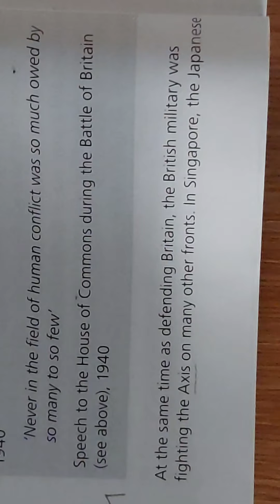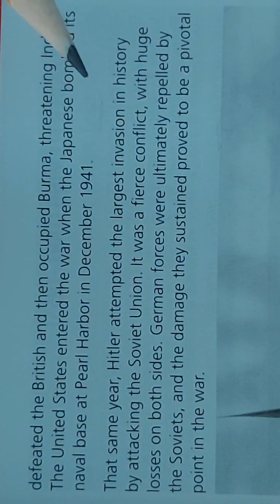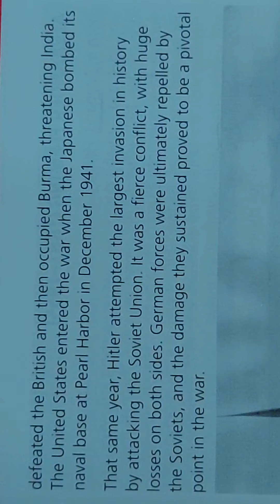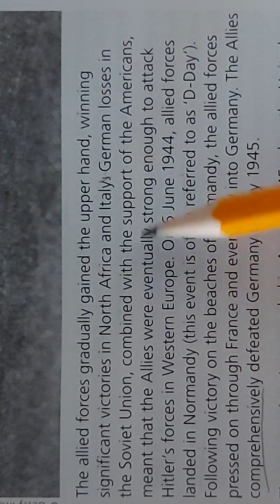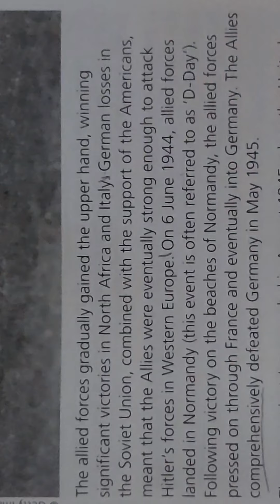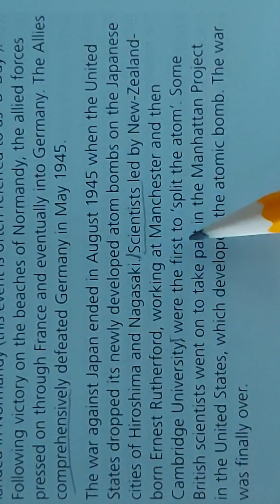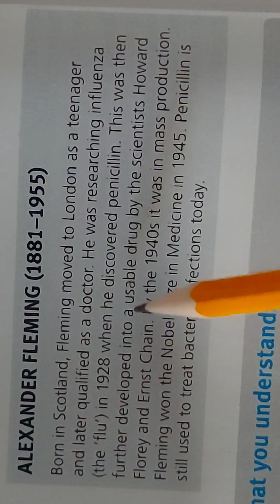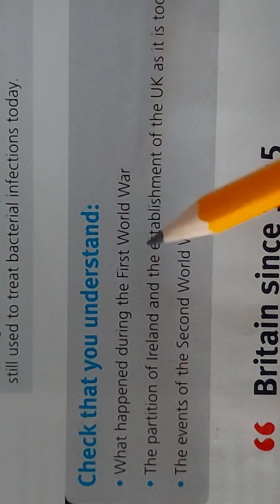Life in the UK Video 38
ژیان له به ریتانیا فیدیوی ۳۸